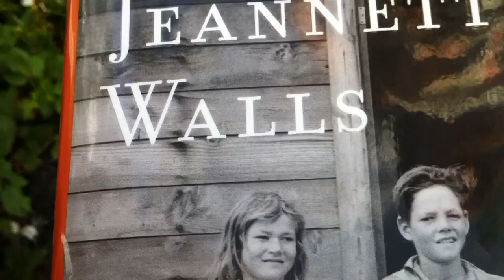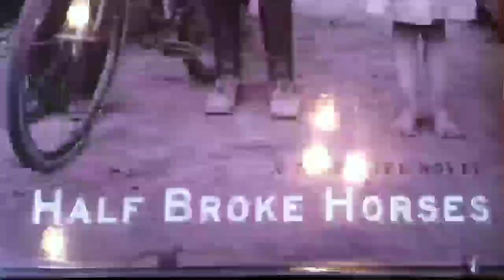Half Broke Horses Trailer - Kelly Crespo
My book trailer for Half Broke Horses by Jeannette Walls. Ms. Thomas, period 4. Eng 4 Honors. so gay, kelly made me do this for her project.